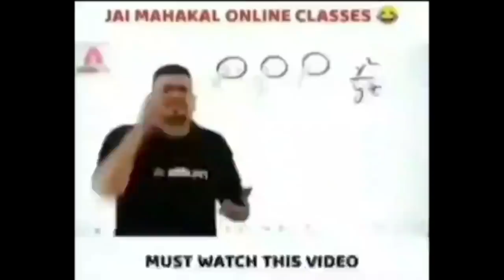Fiza Khan has become a cricket expert today 😂 | india vs pakistan t20 world cup 2021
Fiza Khan has become a cricket expert today 😂 | india vs pakistan t20 world cup 2021 | pak media on india latest | pakistani media on india latest | fiza khan on india